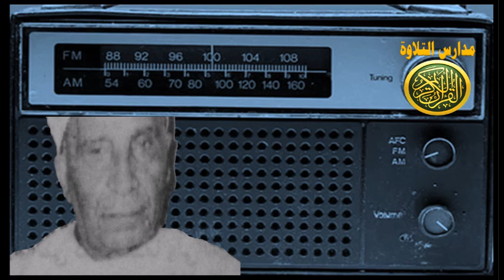اذاعة القران الكريم من القاهرة | من أعلام القراءات عن رزق خليل حبة شيخ عموم المقارئ المصرية